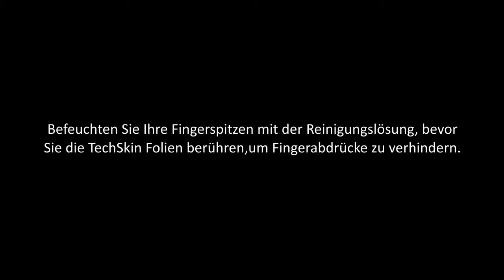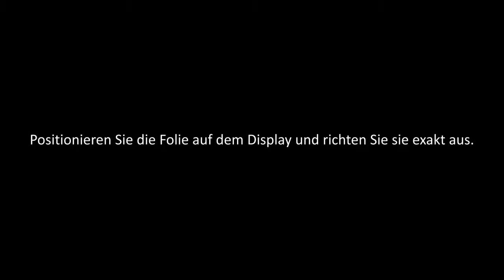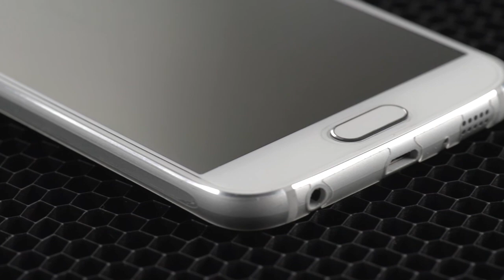Schutzfolie Skinomi Techskin Vorderseite - Installationsanleitung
Schutzfolie Skinomi TechSkin: Das Video zeigt wie Sie die Schutzfolie von Skinomi richtig installieren. Hier können Sie die innovative Folie Skinomi TechSkin bestellen

Das kratzresistente und nahezu unzerstörbare Material aus robustem, thermoplastischen Urethan aus dem die Schutzfolien hergestellt werden, sorgt für eine extrem hohe Stabilität. Die Folien sind nahezu unzerstörbar. Kein Wunder, denn die Displayschutzfolien wurden ursprünglich für das Militär entwickelt. Ein weiteres Highlight dieser Folien ist, dass diese sich selbst heilen können.

StilGut bietet innovative Displayschutzfolien für viele verschiedene Smartphone- und Tabletmodelle.